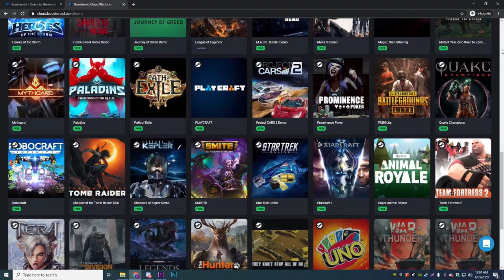MOJ LOCKER SKINOVA U Brawl Starsu POTROŠIO 1000€ ! (Štaa??)